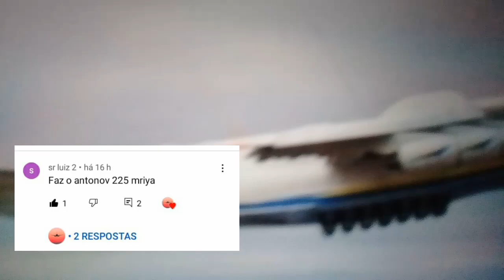model Antonov an 225 mriya